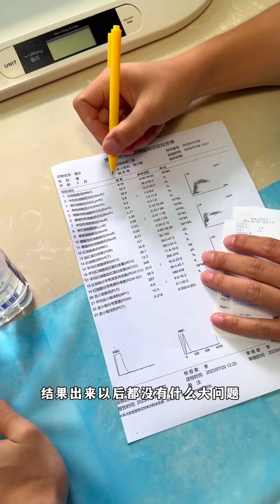貓咪小院的成員越來越多，是時候找個新的小院，加起來1000平米足夠它們玩耍【小鋒真喵啊】貓小院